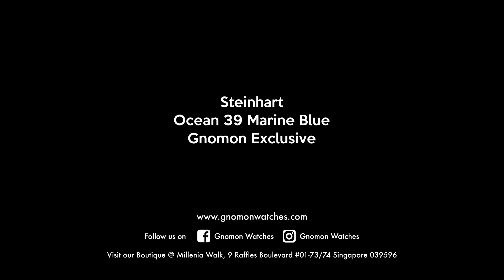Steinhart Ocean 39 Marine Blue - Gnomon Exclusive